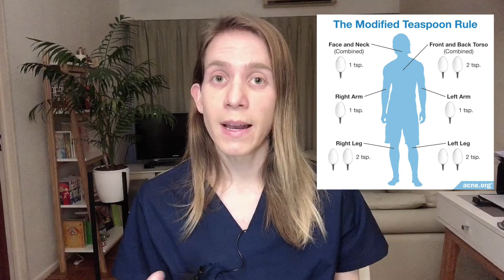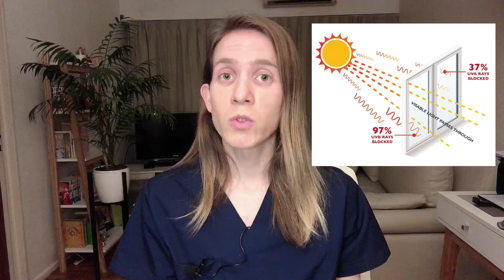PROTECTORES SOLARES: Q&A. Respondiendo sus preguntas sobre protectores solares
A raíz del video sobre protectores solares que subí hace una semanas, surgieron varias preguntas que me hicieron llegar a través de los comentarios y por mensaje privado. Muchas de ellas se repetían, por lo que en vez de responder lo mismo varias veces preferí armar un video.

En la primer parte del video respondo las preguntas que mas se repitieron, hacia el final respondo dudas puntuales que ustedes me mandaron al principio de la semana

¡¡Ojalá les sea útil!!
Cuentenme en los comentarios si siguen habiendo dudas y si les gustaría una tercera parte de esta serie de videos de protectores solares.

• Para obtener un bronceado saludable, sin los riesgos de exponerte al sol, te recomiendo mi video sobre AUTOBRONCEANTES: